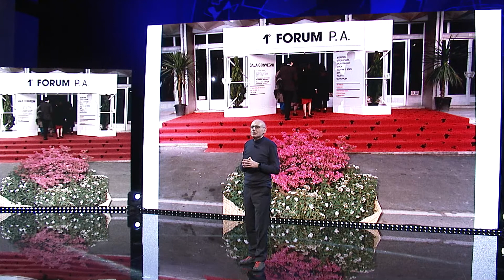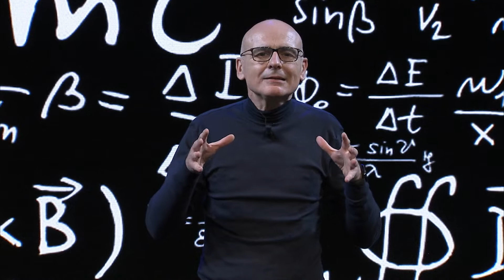Verso FORUM PA 2021: ecco i nuovi Studios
Per il nostro appuntamento con il “Dietro le quinte” di FORUM PA 2021, vi mostriamo il nuovo fantastico set che, dal 21 al 25 giugno, ospiterà i principali appuntamenti di scenario del FORUM PA digitale: il Salone delle Fontane a Roma, che per l’occasione diventerà un moderno studio televisivo.